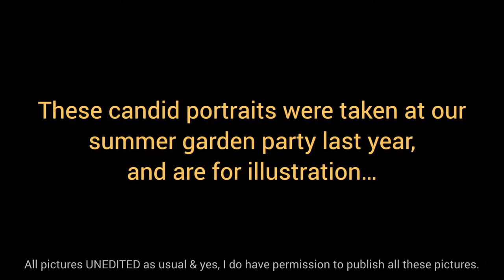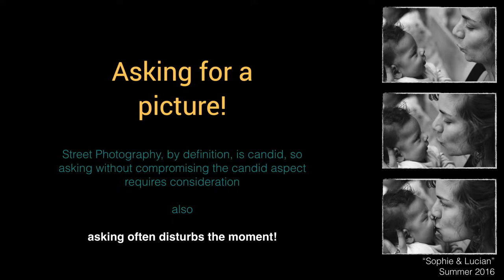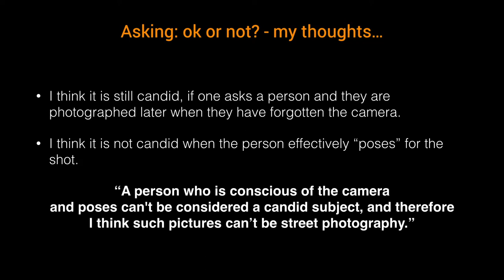My concern with asking for portraits in street photography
I think it is difficult asking people for pictures yet still ensuring we are doing "street photography".  I don't think Henri Cartier-Bresson asked and risked his "decisive moment"!  What do you think?